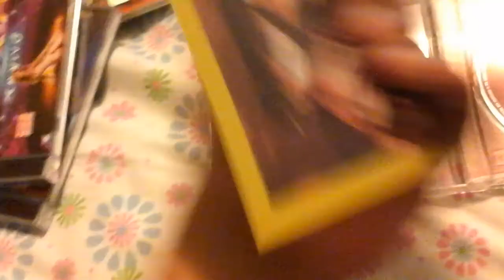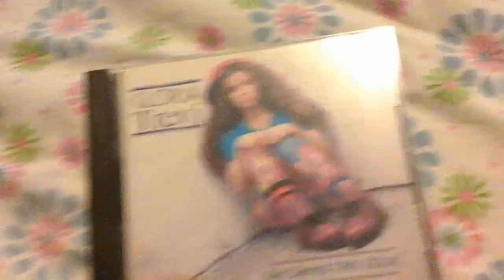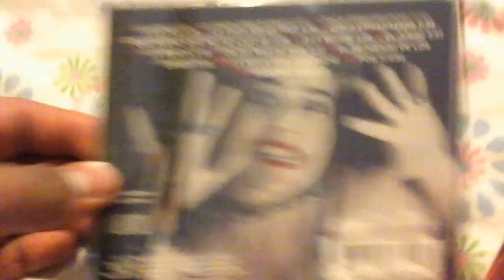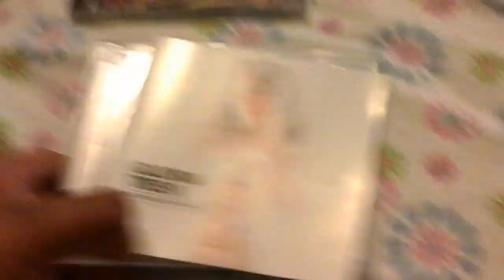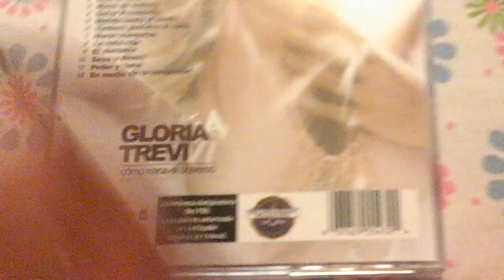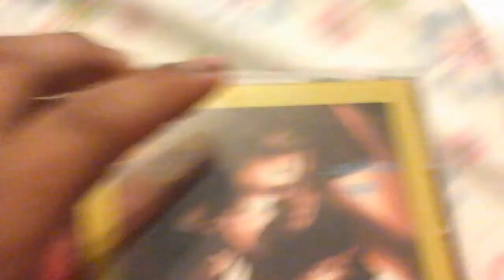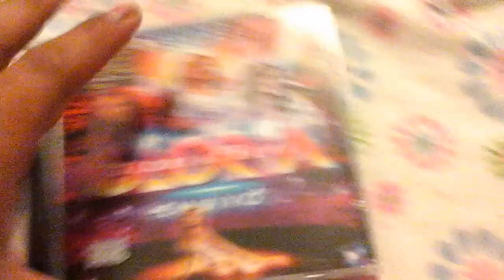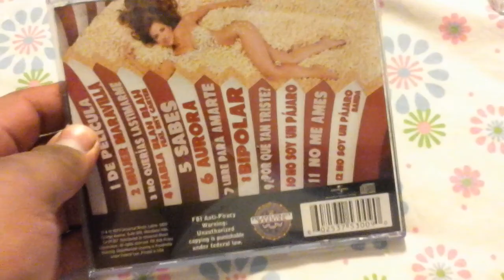Mis cd's de Gloria Trevi